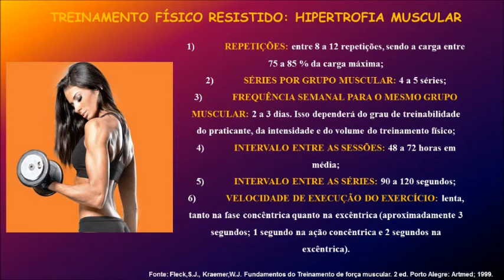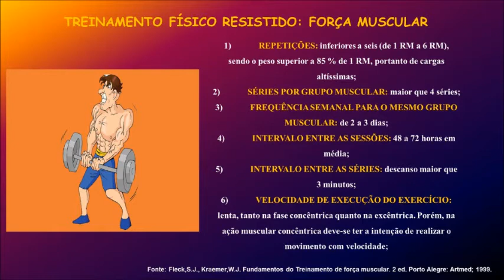MÉTODOS DE TREINAMENTO DE FORÇA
Você conhece os melhores Métodos de Treinamento de Força ? Você gostaria de conhecer métodos de treinos que realmente promovem hipertrofia muscular ?

Tudo isso e muito mais neste vídeo ! Veja também meu EBOOK sobre o assunto no